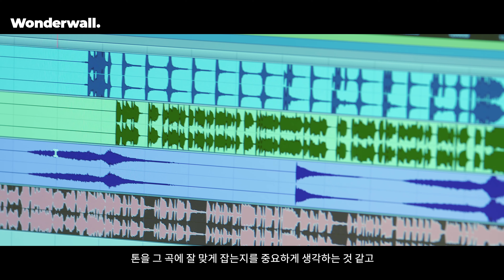VICTON(빅톤) | 아트랩 공식 예고편 | 원더월 wonderwall.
[ VICTONX Wonderwall. ]
VICTON 콘텐츠 오픈 💙💛

"저희 노래를 들으면 그 시대가 생각이 나는 뮤지션, 아티스트가 되고싶어요"
노래가 울려퍼질 곳곳에 진심이 닿길 소망하며
'가능성' 하나로 모든 것을 쏟아 달려 온 빅톤의 이야기.

이 모든 것을 원더월에서 확인하실 수 있습니다.
오직 원더월에서만.

 ✔️구매 기간
📆 2/18 ~ 2/24 23:59 (KST)
VICTON Content OPEN!
“We want to sound like an artist, of our generation's sound”
Victon's story of unleashing their 'potential'
And their hope of making their songs heard everywhere.
Listen to all these stories at Wonderwall.
Exclusively at Wonderwall.

✔️Purchase Period
VICTON コンテンツオープン
「僕達の歌を聞くと、その時代を思い出すようなミュージシャンになりたいです」
歌が鳴り響く所に、心が届くことを願いながら
「可能性」一つに全てをかけてきたVICTONの物語
その全てをWonderwallでお見せいたします
Wonderwall独占